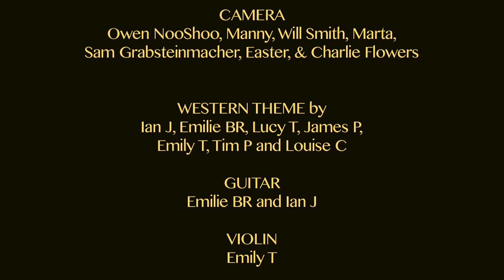A Fingerful of Bullets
A post-apocalyptic Western, with a fine set of music by the Music Acvitiy.

Made in 2014 during Scripture Union's computer-based Christian holiday camp 'Transformers'.